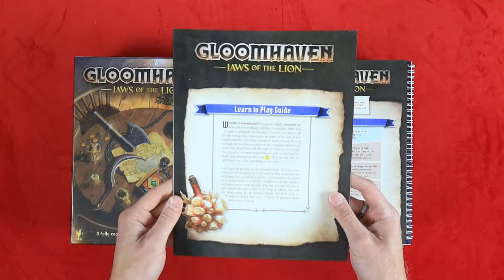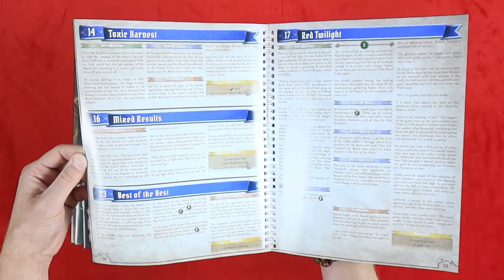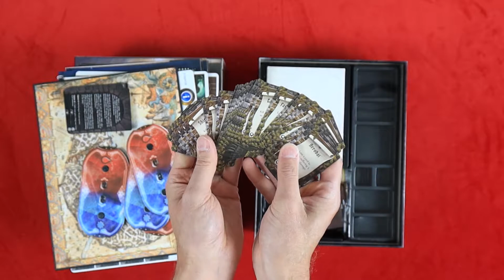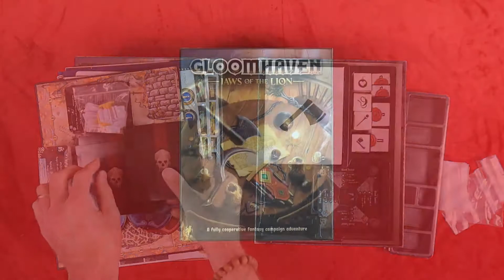GLOOMHAVEN: JAWS OF THE LION - Board Game Unboxing Video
In this Board Game Unboxing Video, Michael opens up GLOOMHAVEN: JAWS OF THE LION.  It look just fantastic.  So come join us at the table, when we look at GLOOMHAVEN: JAWS OF THE LION.